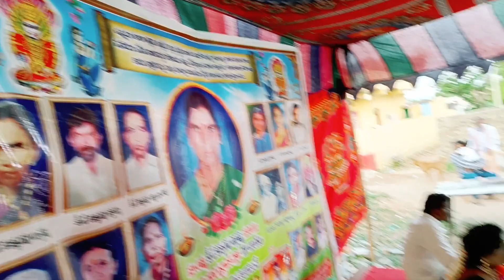ఎల్లమ్మ చరిత్ర/ఎపిసోడ్ 24/భాగవతం/యక్ష గానం/మా అమ్మ జ్ఞాపకార్థం/munipampula/Village/Ramannapet